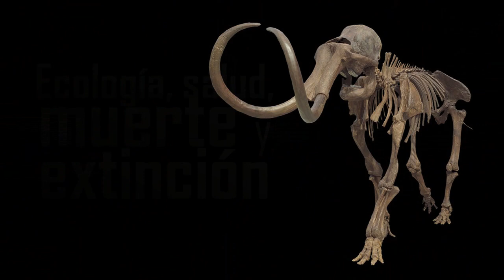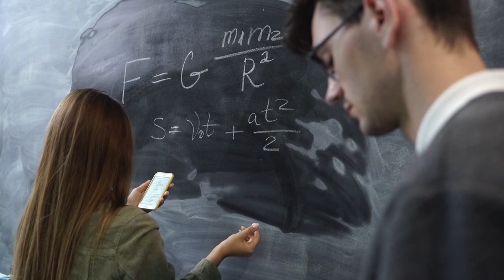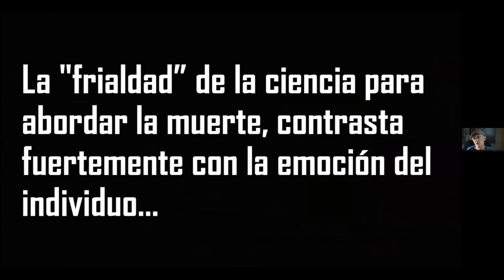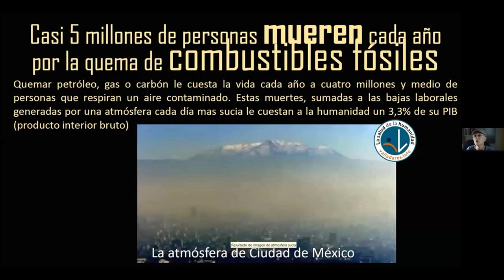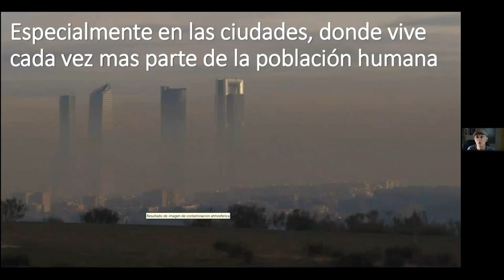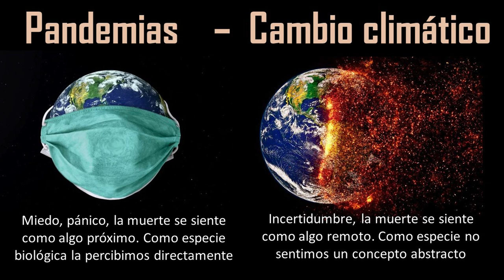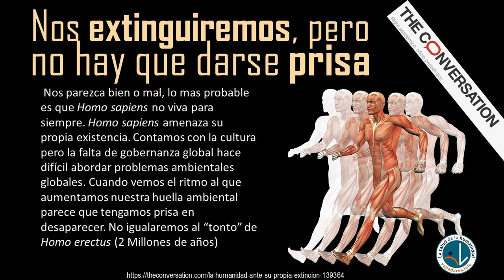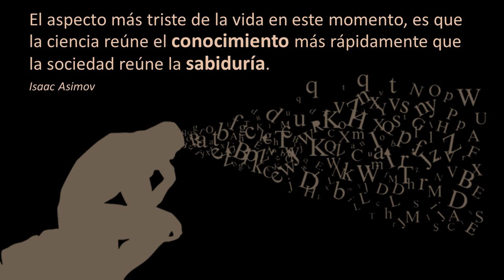42 - Ecología salud muerte y extinción - Disquisiciones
¿Qué es la vida? La vida es algo complejo de definir y por eso hay muchas formas de explicarla. Pero sabemos lo suficiente como para afirmar con muy pocas dudas que está amenazada por nuestras acciones, como si tuviéramos prisa por extinguirnos. Nos asusta hablar de la muerte pero sin ella no se entiende la vida. Lo mismo ocurre con las nociones de supervivencia y extinción. Por primera vez en la historia del planeta, una única especie, nosotros, toma las riendas de grandes procesos planetarios. Pero los resultados de las últimas décadas sugieren que no estamos preparados para gestionar nuestra vida, nuestra propia salud, ni para alargar nuestra supervivencia como especie. Las alteraciones ecológicas que generamos en quien más inciden es, paradójicamente, en nosotros mismos. Para abordar la inaplazable maduración social y psicológica que permitiría cambiar nuestro rumbo hay que hablar claramente de lo que está en juego: nuestra vida individual y nuestra supervivencia como especie. Y de sus contrarios, la muerte y la extinción.